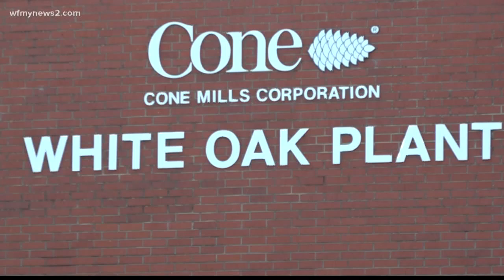Cone Denim White Oak Plant Closing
Demolition crews took down former Cone Mills White Oak Plant, which has been a part of Greensboro's denim history for 110 years. The plant shutdown in December 2017.